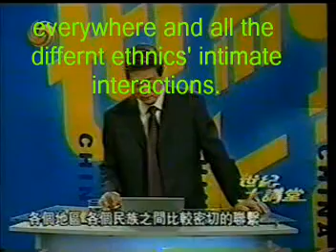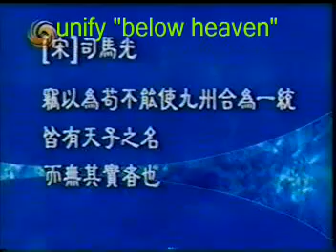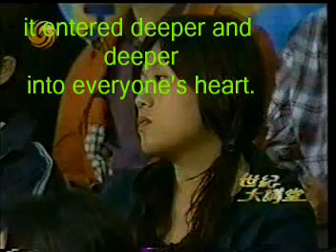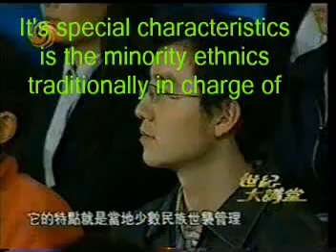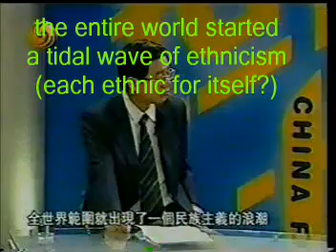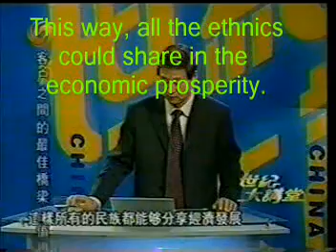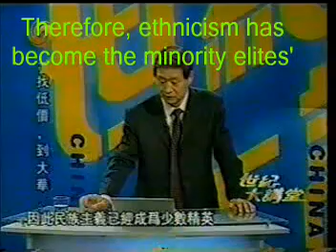China's ethnic relation, toward Asian Unification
A historical perspective of the Chinese ethnic relations and an effort to dispel some western
misconceptions.  Changing the term "China" to "Asia" will make this lecture a rationale for
Asia Unification.